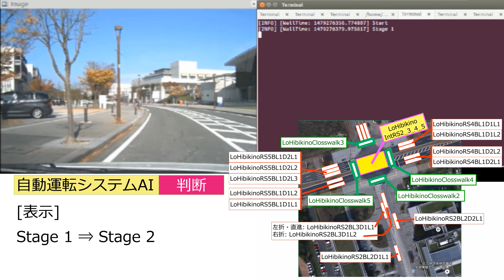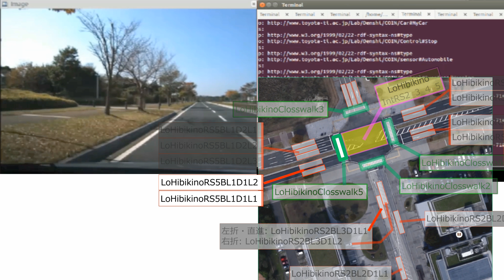Automated Driving Car with Ontology-Based Situation Recognition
ACKNOWLEDGEMENTS:
This research is partially supported by the New Energy
and Industrial Technology Development Organization
(NEDO) “Next-generation Artificial Intelligence: (3)
Base technology for next-generation AI” (Automated
Driving Task).